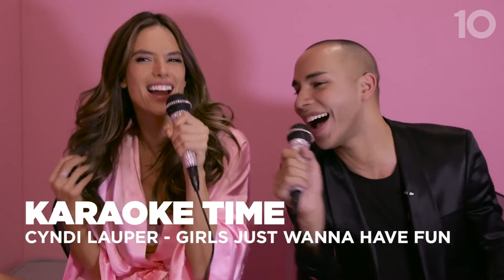QuickClipsHQ - Voices of the Angels Starring Alessandra Ambrosio